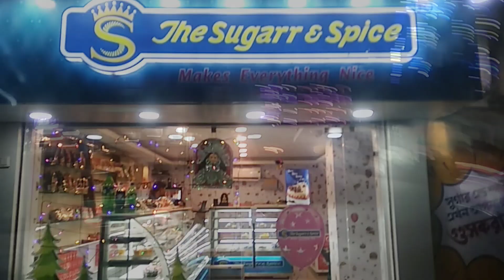মায়ের জন্মদিনে মাকে এমন সারপ্রাইজ দিলাম যে মায়ের কান্না শুরু হয়ে গেল।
বন্ধুরা আমি তোমাদের জন্য নতুন নতুন ভিডিও নিয়ে আসবো, তোমরা আমার পাশে থেকো, আমার অনুরোধ সাহায্য করে পাশে থেকো ❤️🙏